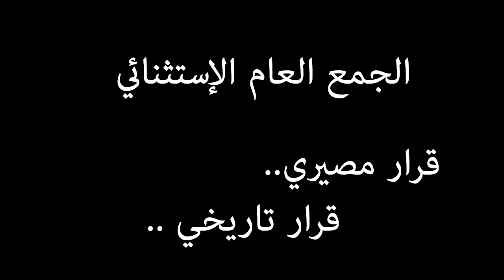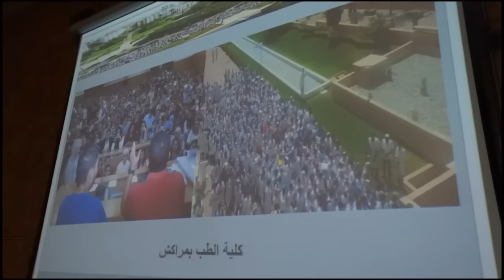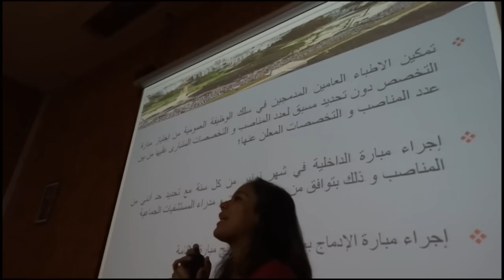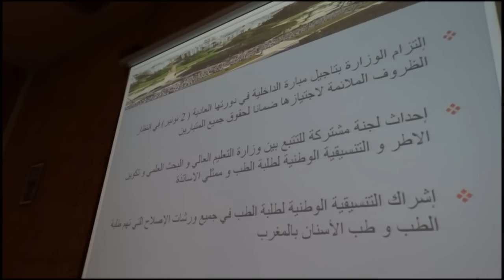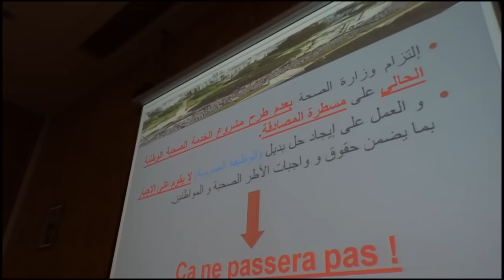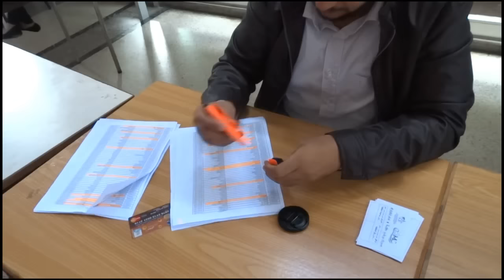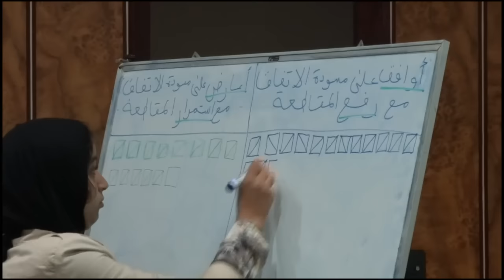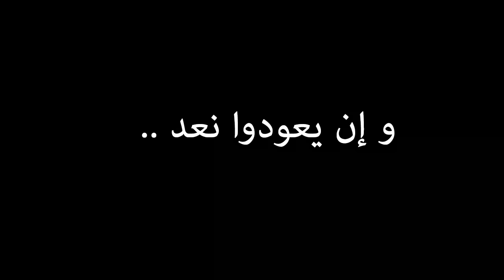Assemblée générale historique !